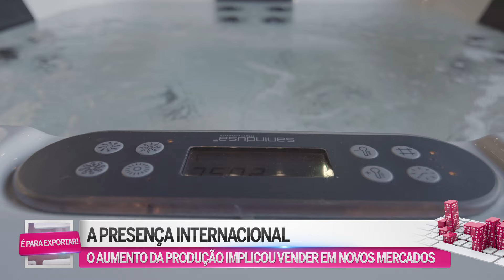Sanindusa - CMTV - É para exportar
A Sanindusa no programa "É para exportar" da CMTV.
Este programa, dedicado à exportação e internacionalização das empresas portuguesas, deu a conhecer, numa reportagem de 8 minutos, a realidade da Sanindusa e a sua estratégia de internacionalização.